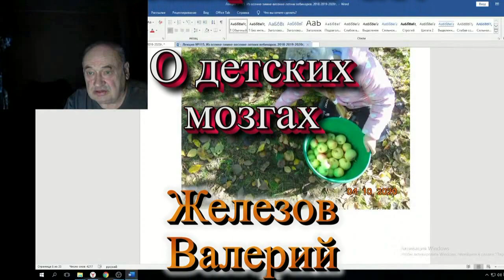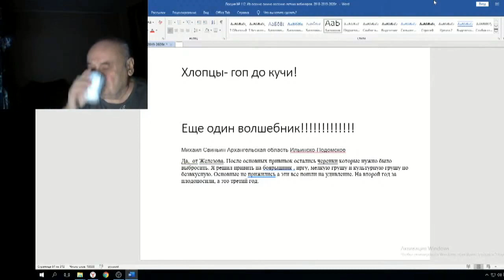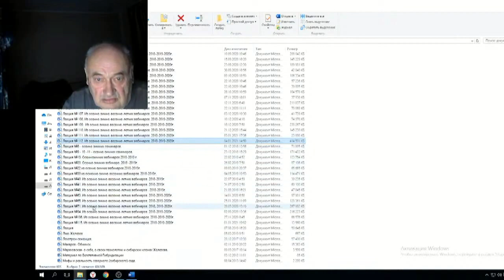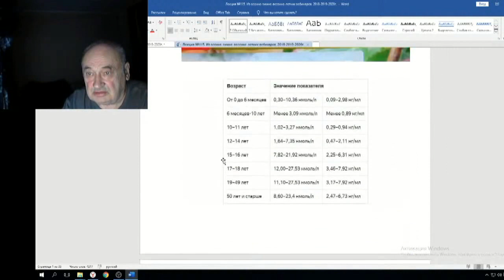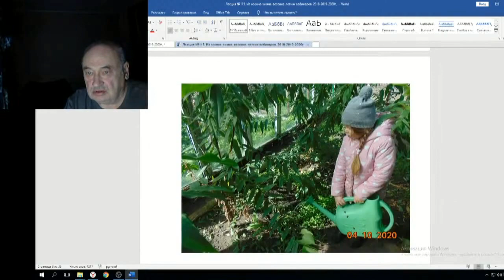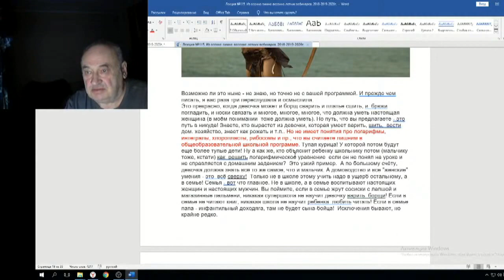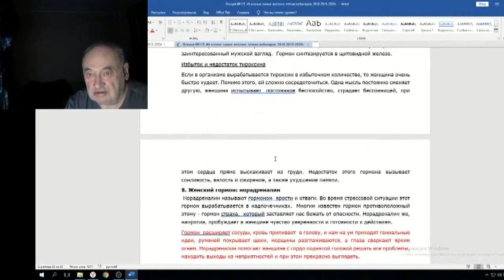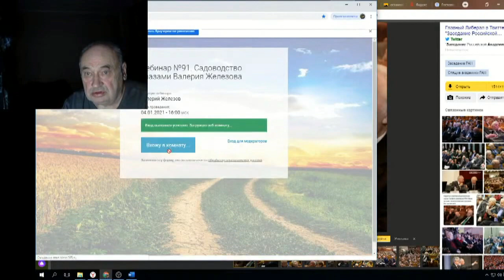Железов Валерий Вебинар 112 ч 17 О детских мозгах